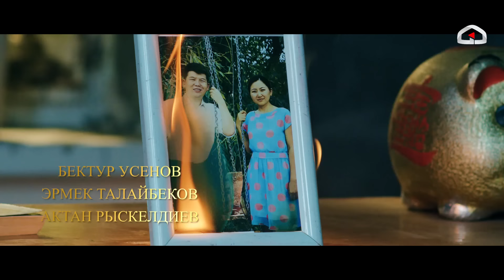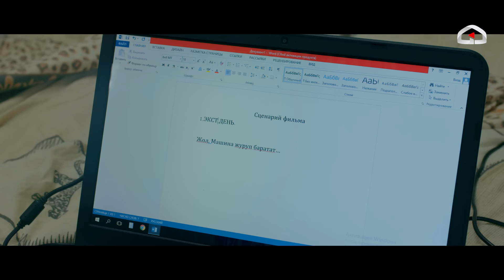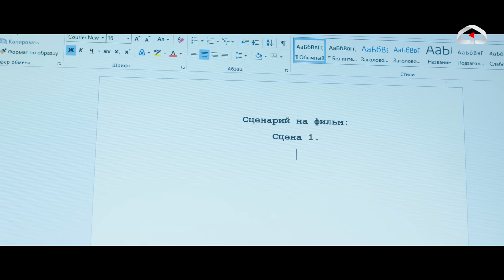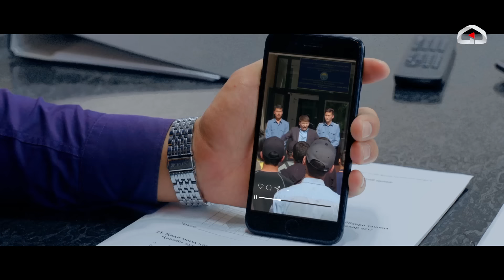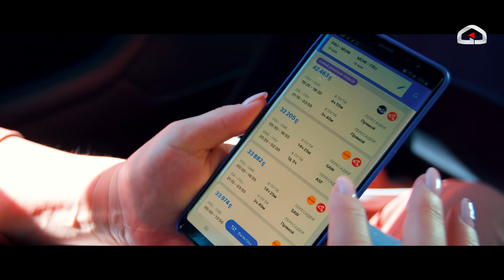Кошунаны Тандабайт 3 | 5-серия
Кошунаны тандабайт | 5-СЕРИЯ | 3-СЕЗОН

КОНКУРС!!!
Сериалдын өнөктөшү болгон Лион дүкөнү менен биргеликте сиздер үчүн өтө сонун КОНКУРС даярдап койдук.
Жеңүүчүлөр үчүн  Лион дүкөнүнөн соода кылууга сертификаттар белеке берилет.
1-орун 7000 сомдук сертификат
2-орун 5000 сомдук сертификат
3-орун 3000 сомдук сертификат

Ал эми шарттары өтө жөнөкөй!
- Болгону @lion.shop.kg жана @koshuna_tv инстаграм баракчаларына катталасыз.
- Лион дүкөнү үчүн жаңы, өзгөчө слоган ойлоп табуу керек!!!
Азыркы слоганы "Бут кийимдин жакшысы, көңүлдү көккө көтөрөт"

Оригиналдуу өзгөчө слоган ойлоп тапкан жеңүүчүлөр @lion.shop.kg инстаграм баракчасына жарыяланат.

Андыктан чамданыңыздар!
Балким сиз жеңүүчү болуп каласыз!

Продюсер:
Асхат Табалдиев (@askhat_tabaldiev), Бахтияр Матянью (@m_bahtiyar)
Креативный продюсер:
Данияр Болотбеков (@bolotbekov_d), Ростислав Ященко (@rasya_)
Исполнительный продюсер: